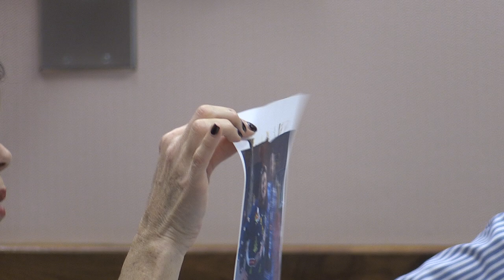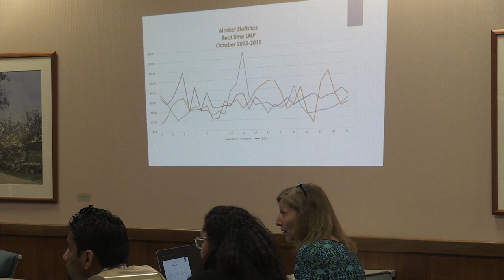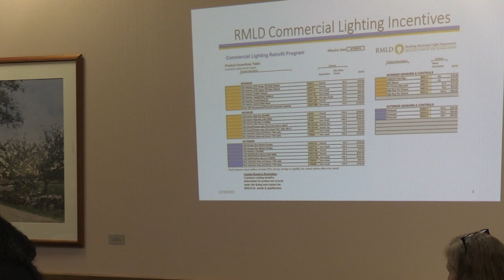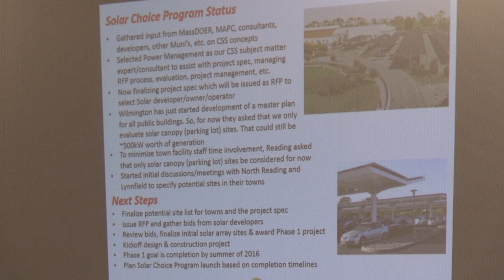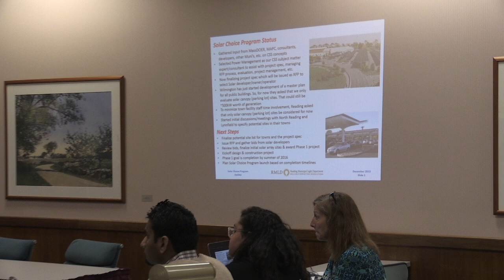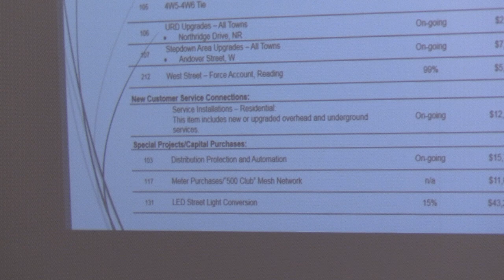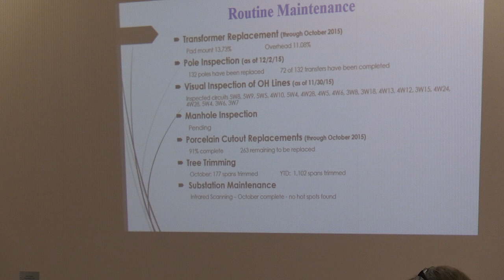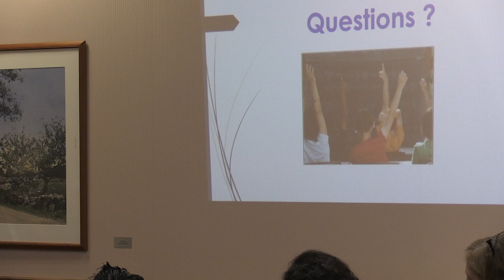RMLD Board Meeting 12/10/2015